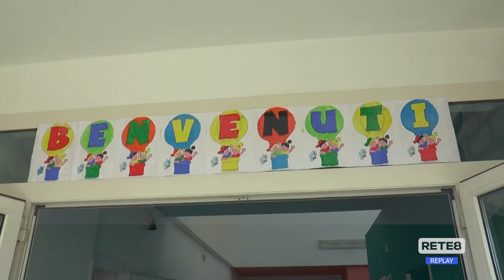Abruzzo - Scuole, Comuni in difficoltà per mense e trasporti